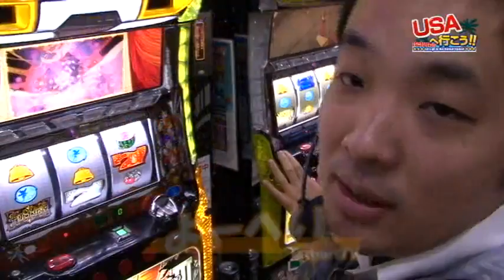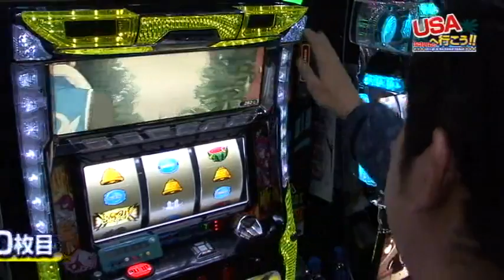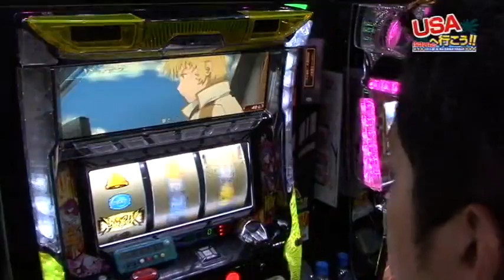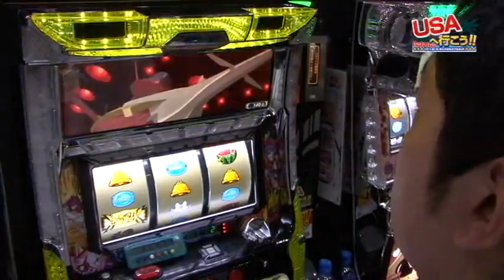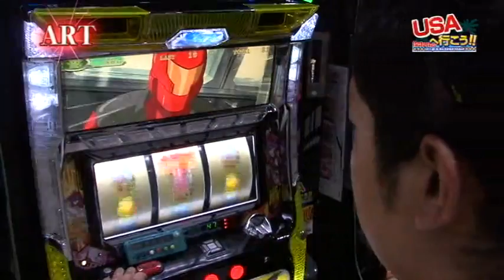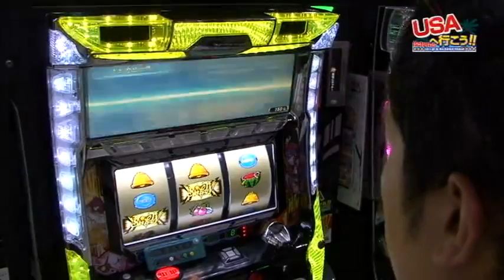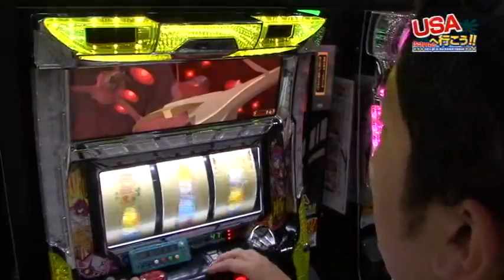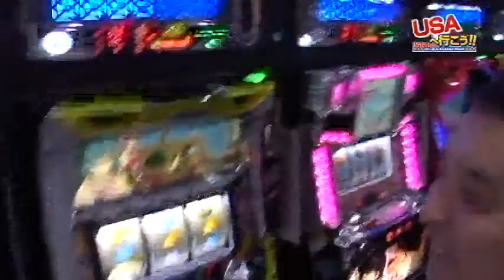【USAスロットクラブ】USAへ行こう！リターンズ #008 よーへい後編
「USA SLOT CLUB」さんの全面協力により始まった、あの企画が帰ってきた！
その名も『USAへ行こう！リターンズ』

4番手よーへいの続編です。
今シーズンは誰がUSAに行けるのか？

パチンコ・パチスロ パソコンテレビ
「P-martTV」